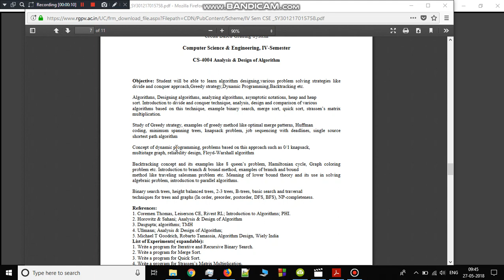analysis and designing of algorithm ada rgpv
download notes=

optimal merge pattern
knapsack problem